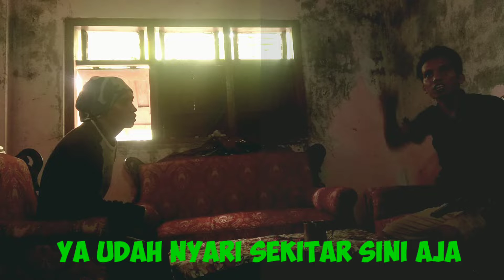Ambil Hikmahnya saja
Dalam video ini saya hanya ingin menyampaikan jangan anggap enteng virus Corona, waspada itu perlu namun jangan terlalu panik yg berlebihan. daerah saya memang masih zona aman tp tetap dirumah mungkin pilihan terbaik. kalau memang harus keluar rumah, pastikan batasi jarak dan budayakan hidup bersih. jika tempat kalian di zona merah covid-19 pastikan dirumahaja ya, saling bantu demi Indonesia.